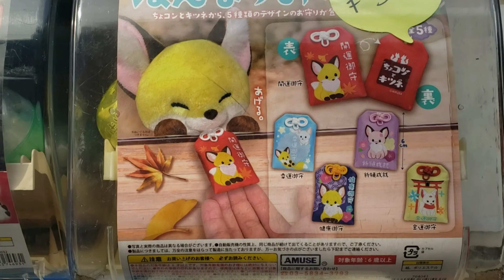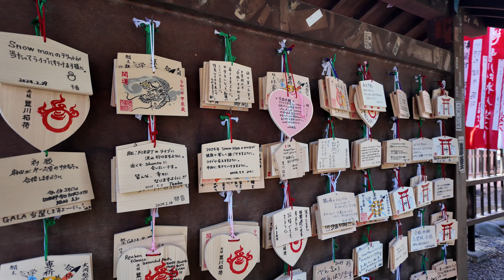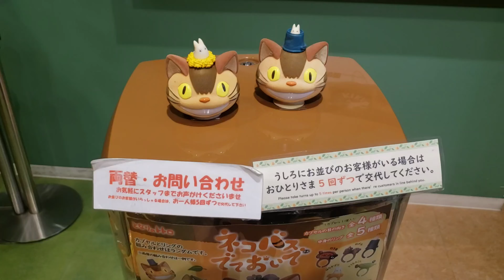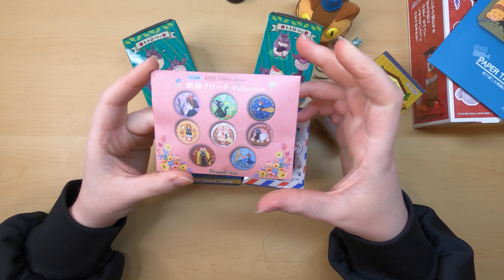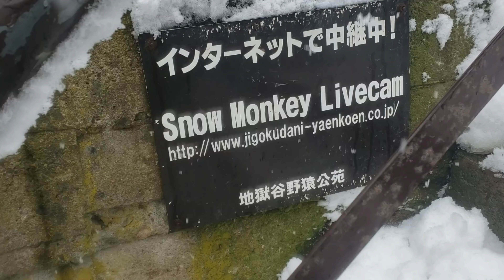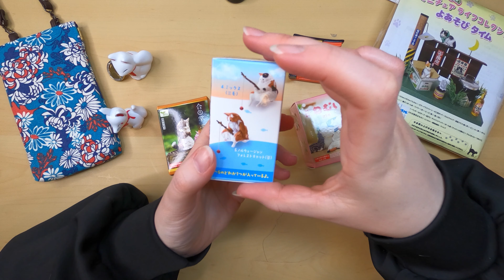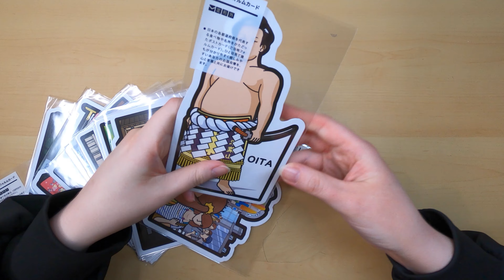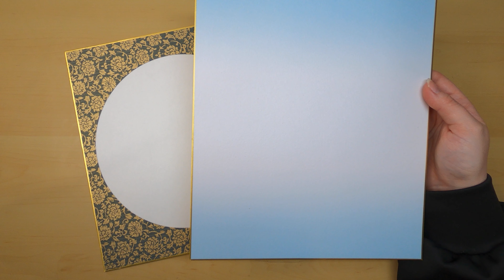Tout ce que j'ai acheté au japon !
Aujourd'hui je vous montre tous les souvenirs, goodies, matos d'art et achats divers que j'ai ramené de mon voyage au japon !

🕐TIMESTAMPS:
0:00 Intro
0:14 La nouriture
1:38 Goodies Pokemon
6:10 Gachapon
7:10 Manga
9:01 Ema
12:03 Goodies Ghibli
20:50 Achats divers
25:27 Gotochi Card
27:16 Matos d'art
34:47 Des bisous